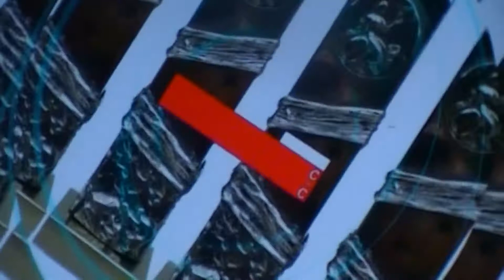Artisanat Coup de coeur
Trophées de l'Artisanat Espace Albert Camus Bron 4 mai 2018. Un événement du Progrès événements